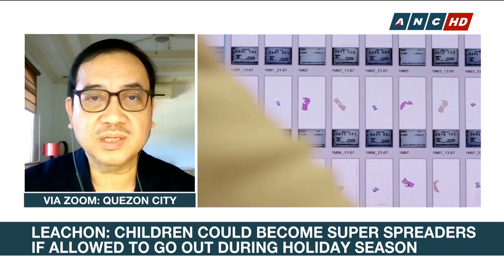Leachon: Children could become super spreaders if allowed to go out during holiday season | ANC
Headstart: Children might become super spreaders of COVID-19 if they are allowed to go out during the holiday season according to the former adviser to the country's COVID-19 task force Dr. Anthony Leachon as the Christmas holidays draw near Leachon is worried because more people are going out to do their Christmas gift shopping making it possible to further spread the virus.